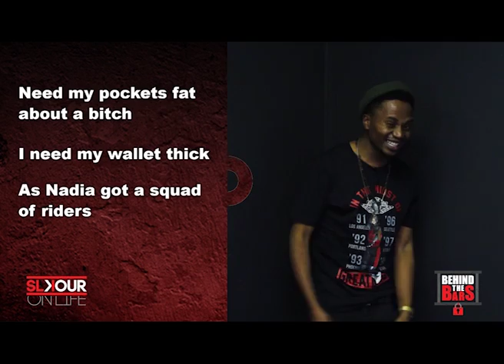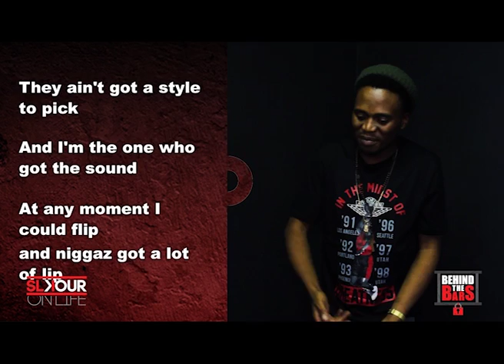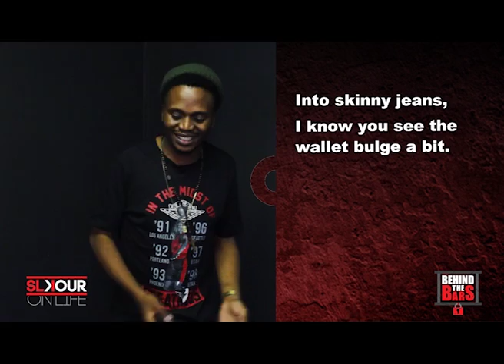Behind The Bars: Ginger Trill Decodes Nobody (Interlude)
We got Ginger Trill to decode the Nobody Interlude that got Stogie T's attention for Verse of the Month in February.